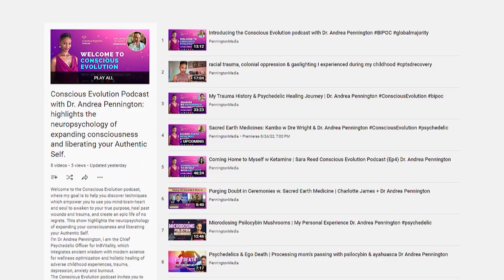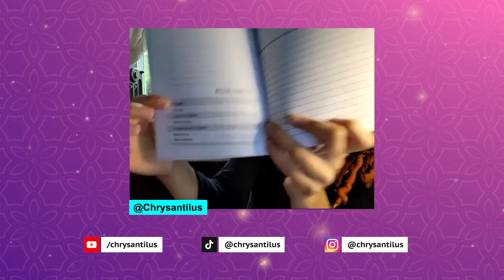Psychedelic TikTok & Harm Reduction with Chrysantilus consciousevolution with DaeEss 1Dreah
DaeEss 1Dreah, formerly known as Dr. Andrea Pennington, dives deep into the world of Chrysantilus, the popular Psychedelic Video Artist, Tik Tokker, and YouTuber is all about demystifying and destigmatizing "The Trip".

She grew up in a Quaker school and got exposed to mindfulness and meditation early in life. Now she explores lucid dreaming, comedy sketches about the psychedelic space and provides education and harm reduction.

If you'd like to work with DaeEss privately to prepare for or integrate your sacred medicine journeys or ketamine sessions, get in touch by direct message or visit this link.

I currently help people prepare for their travel to countries where it is legal to sit in ceremony with ayahuasca or yagé, magic mushrooms and more. In virtual mentoring sessions I also facilitate the integration of psychedelic experiences.

Note: I do not give advice on where to purchase these substances, so please do not ask!

To be notified of our retreats, click here and you’ll be added to my email list.

Together we will explore the wondrous field of Psychedelic Assisted Therapy, retreats, and harm reduction with Dr. Andrea and her team of experts in email updates, videos and blogs.

Curious to know whether you're at increased risk of illness due to early childhood experiences? Take our short quiz to ind out your ACE score free:

My 3rdTEDx is LIVE! 🎤🎶

✍️ The free LifeWriting + Guided Meditation program I offered includes journaling prompts that help you tap into the subconscious mind to identify any limiting beliefs or stories that have taken away your confidence. You will learn how to awaken the hero within to begin living with more confidence and success.

💜 And you can practice the 21-day Compassion Meditation with us for FREE by visiting ☞

BOOKS WRITTEN & PUBLISHED BY Dae'Ess 1Dreah
🦋 Holistic Healing
😍 Manifesting Love
💜 The Real Self Love Handbook
😎 The Top 10 Traits of Highly Resilient People

ABOUT DAEESS
DaeEss 1Dreah, (fka Dr. Andrea Pennington) is an international TEDx speaker, bestselling author and TV personality working with global media brands including Oprah Winfrey, Dr. Oz, Discovery Health Channel, CNN, LUXE-TV, Gaia, Thrive Global, the HuffingtonPost and more.

💠Boost confidence, resilience and vitality with wellness resources and online life coaching and psychedelic integration:

DaeEss has a PASSION for empowering healers, speakers, authors, and transformational coaches to bring their brilliance to the world through personal branding and authentic communication. Her professional training programs helps you leverage the media & public speaking to share your message with wide audiences.

DaeEss is a Managing Director of Make Your Mark Global Partners and the creator of AUTHENTIC: Personal Branding Bootcamp .